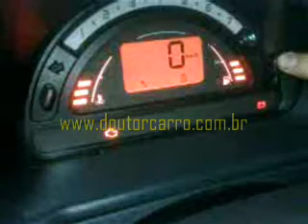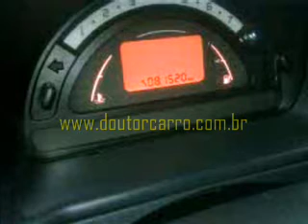Dr CARRO Dica reset indicador troca óleo Peugeot Citroen leve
Siga nosso Instagram Dica reset indicador troca óleo Peugeot Citroen leve facebook

ATENÇÃO